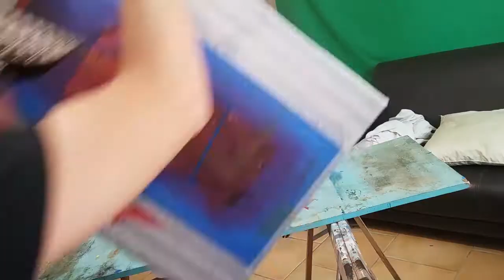Simple Vlog #032 - Astral (cyberbilbo 2021 - 258/365)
Quand je découvre une de mes toiles en même temps que vous.